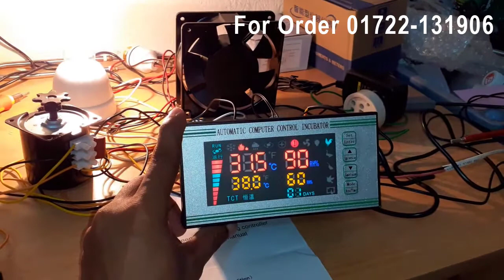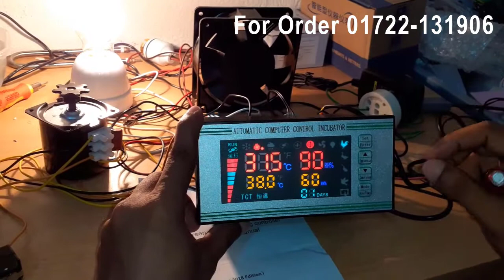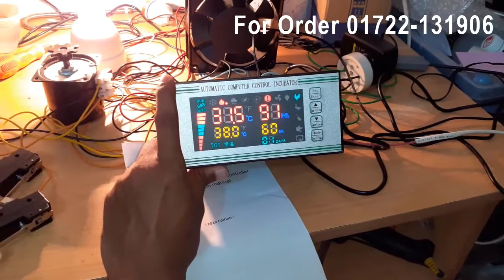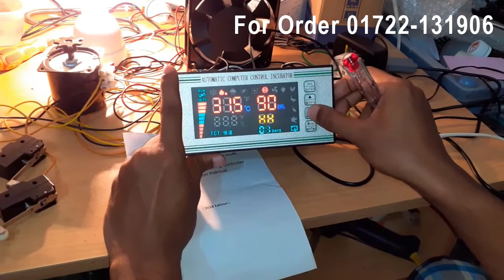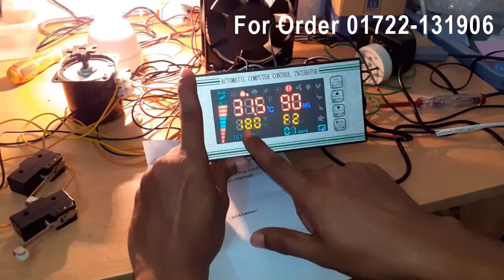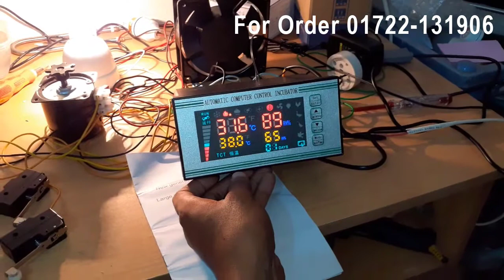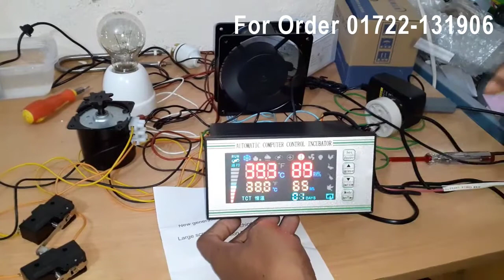XM-18S Incubator Controller full settings and cable connection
XM 18s Incubator Controller cable connection and full settings price in Bangladesh
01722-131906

ডিম ফোটানো মেশিনের কন্ট্রোলার ও যন্ত্রাংশ Egg Incubator Parts in BD

পার্টস গুলো সম্পর্কে ধারনা নিয়ে আপনি নিজেই ইনকিউবেটর তৈরি করতে পারেন। আপনি নিজে ইউটিউব থেকে ভিডিও দেখে নিজেই ইনকিউবেটর তৈরি করতে পারেন। এতে আপনার খরচ কম পক্ষে ৪০% বেচে যাবে। ইনকিউবেটর তৈরিতে কোন যাদুমন্ত্র ব্যবহার করা হয়না ফলে আপনি নিজেও অন্যদের মতো ইনকিউবেটর বানাতে পারবেন।

Features:
Digital displaying of temperature, humidity and turning frequency
It applies the microcomputer chips to have strong anti-interference and high stable performance; the temperature sensor applies the high precision sensor to have high temperature collection precision and wide temperature range; it applies high performance humidity sensor to high precision to effectively ensure the stableness and reliability. It has the design of user-friendly four screens for display including two screens displaying the temperature and humidity of incubator and other two screens displaying the egg turning times and incubation days by pressing the keys and displaying the preset temperature and humidity by pressing the keys. And six kinds of incubation modes for user-definition, chicken, duck, goose, pigeon and blackcock are available for selection.

Parameters:

Model:XM-18S
Size: about 18.5*8.5*8cm/7.28*3.35*3.15in
Applicable models: 24-5,280 incubators
Temperature Measuring Range: 0-99.9℃
Temperature Measurement Accuracy: ± 0.1℃
Humidity Measurement Range: 0-45℃  RH
Humidity Accuracy: ± 3% RH
Number of egg-turning: the maximum record is 999 times.
Cycle of egg-turning: adjustment of 0 - 999 minutes(the factory default is 90 minutes)
Egg turning period: 0~999 seconds (default 180 seconds)
Air exchange cycle: 0~999 minutes (default 120 minutes)
Air exchange period: 0~999 seconds (default 15 seconds)
Temperature measurement line length: about 1.5 meters
Number of signal-output: 7(over-temperature, temperature control, insufficient temperature, egg left-turning, egg right-turning, humidity control, alarm)

Working conditions:

1. Working voltage: AC 180V~240V,50HZ
2. Relative humidity: less than 85%
3. Ambient temperature: 0℃~60℃